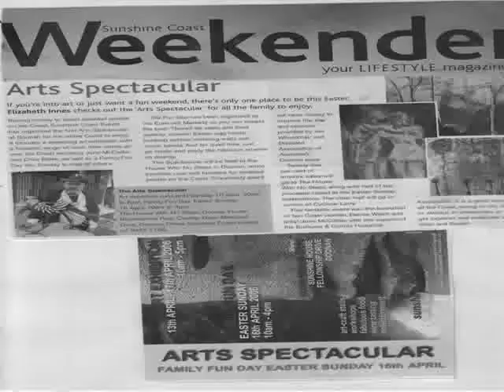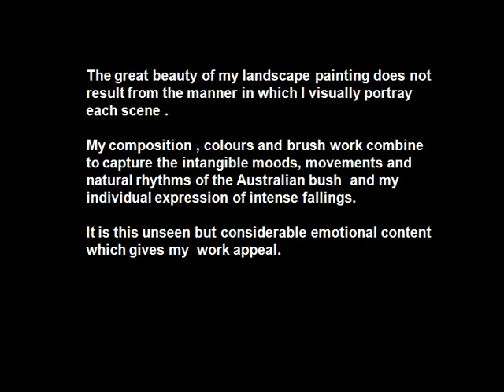meet mccotter pp new 17 3 11